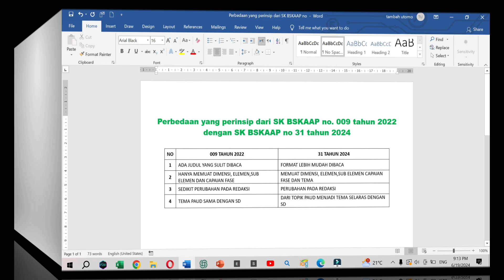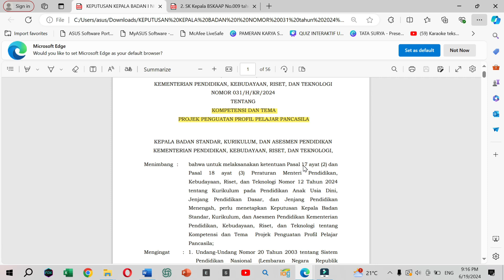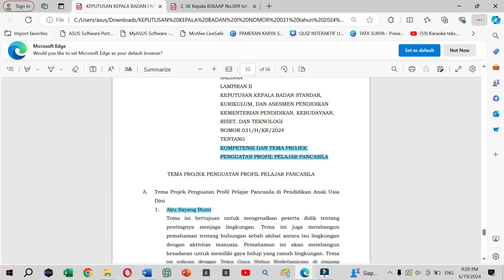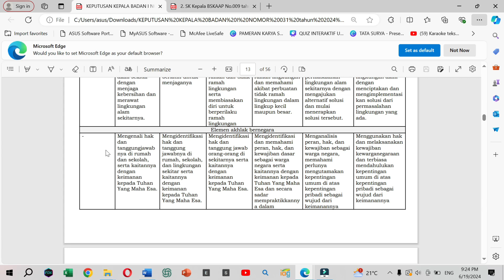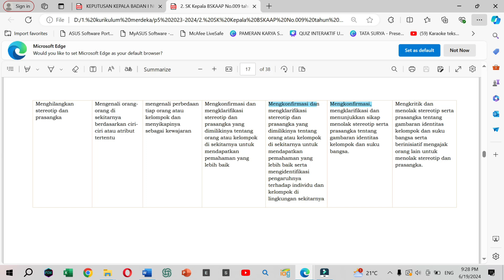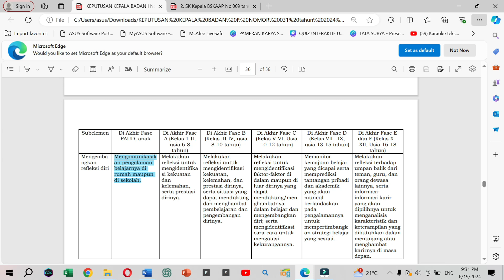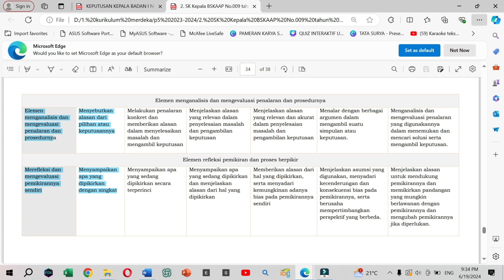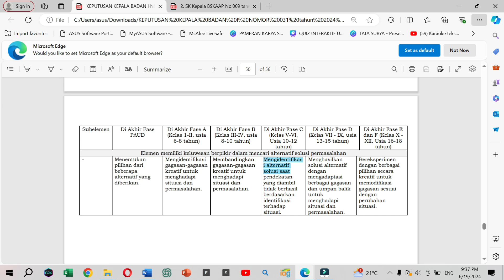PENTING PERUBAHAN SK LAMA NO 09 TAHUN 2022 DAN SK BARU NO 31 TAHUN 2024 TENTANG P5